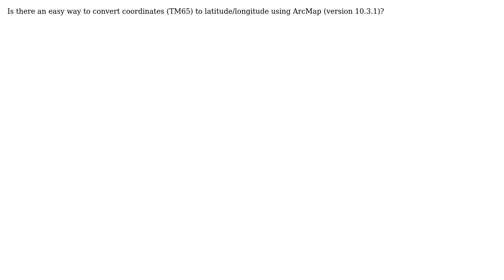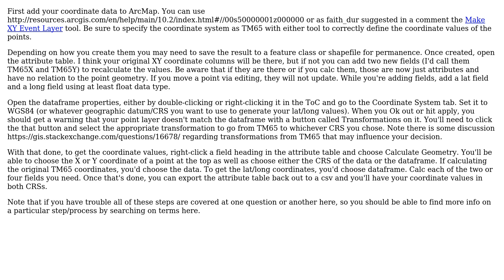GIS: Convert xy coordinates to latitude & longitude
With thanks & praise to God, and with thanks to the many people who have made this project possible! | Content (except music & images) licensed under CC BY-SA | Music | Images & others | With thanks to user Kelly user Chris W and the Stack Exchange Network Trademarks are property of their respective owners. You are responsible for your own actions.